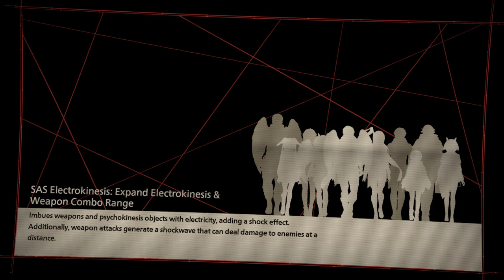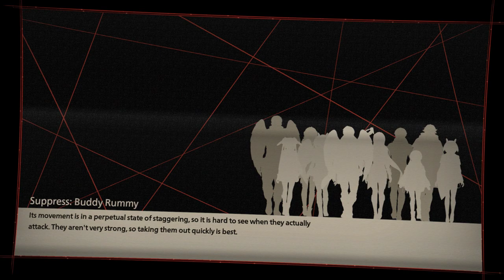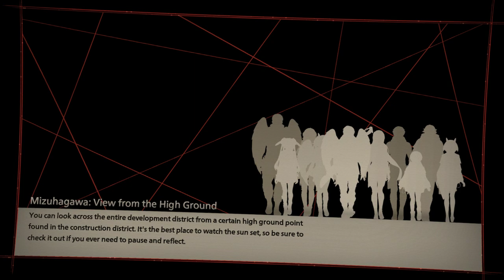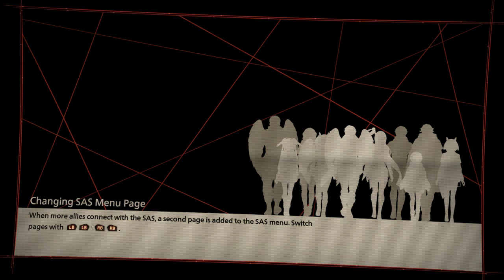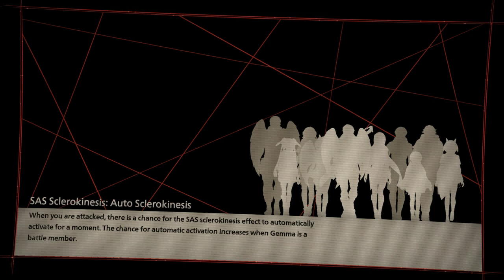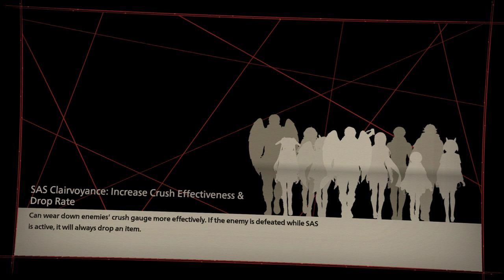Scarlet Nexus [Episode : 12.5 - Bond] [ Yuito Sumeragi ]